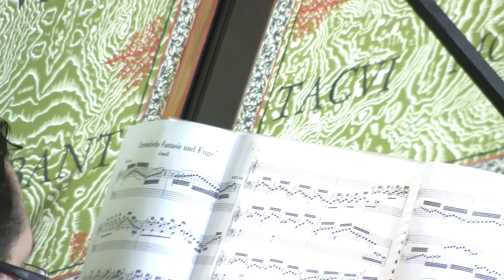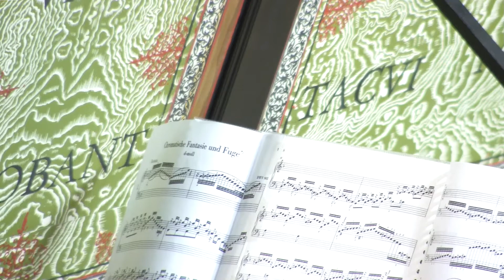Fantasía Cromática, BWV 903 p. I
Fantasía Cromática, BWV 903
J.S. Bach
Gerardo Ruiz, clavecín

Extracto del concierto en linea en el marco del aniversario del Departamento de Música de la Universidad de Guadalajara. Paraninfo de la U. de G. Guadalajara, Jal. México. Grabado el 29 de abril del 2021.

Video: Equipo técnico del paraninfo (agradecimientos)
Audio: Grabadora Zoom H6 (grabación personal)